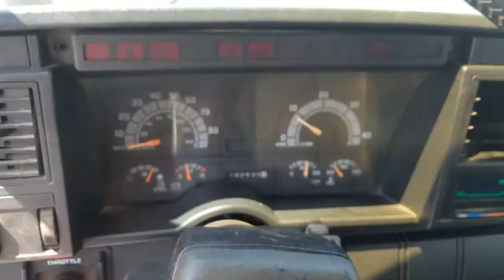1992 CHEVROLET KODIAK 70 For Sale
Title: 1992 CHEVROLET KODIAK 70 For Sale